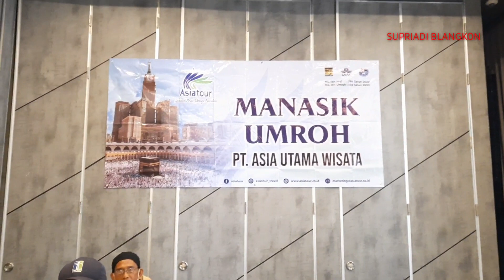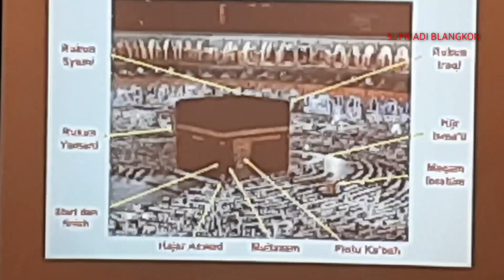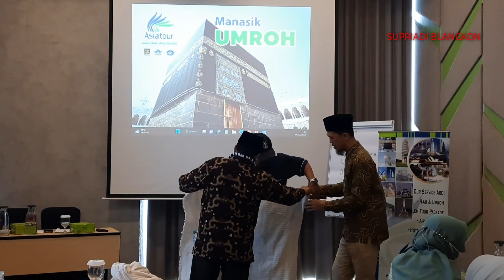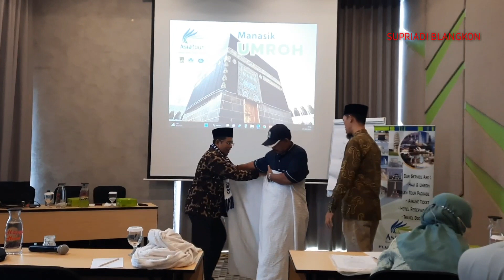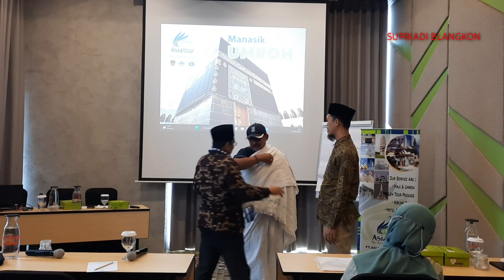Manasik Umroh dan Cara Memakai Kain Ihrom